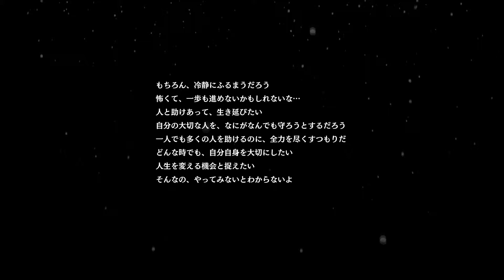絶体絶命都市4Plus 体験版 (Stolen Town Demo)